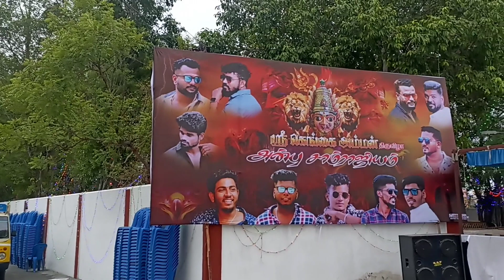ஸ்ரீ. கங்கையம்மன் சிரசு ஏற்றம் ஸ்வாமி ஊர்வலம் 25-5-24 தாரப்பட வேடு காட்பாடி